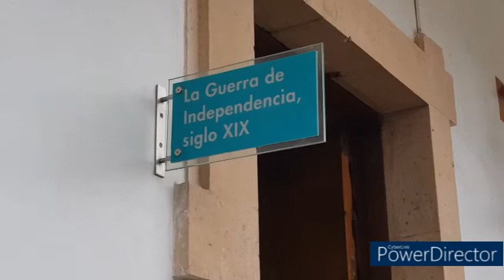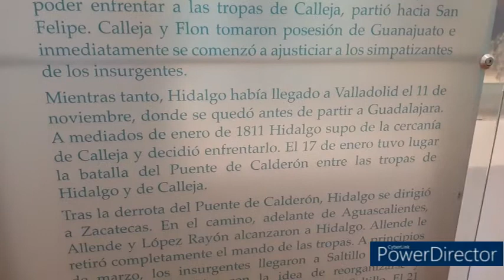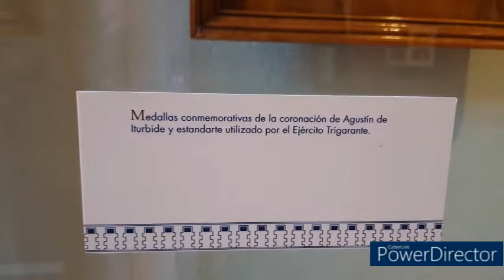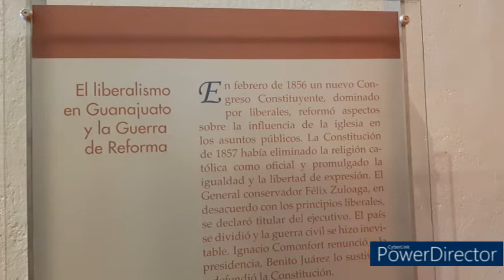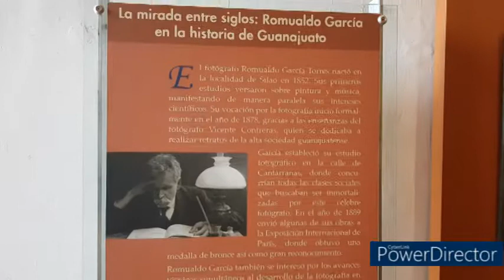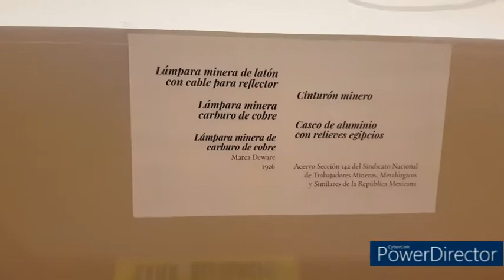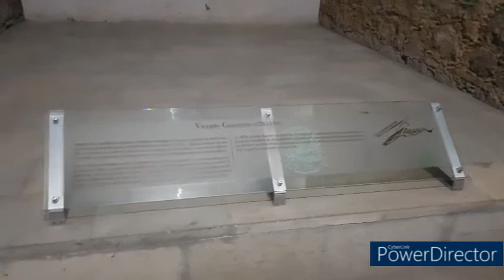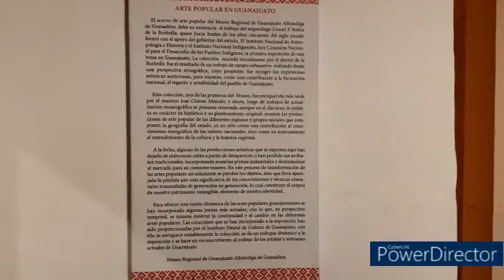MUSEO REGIONAL DE GUANAJUATO ALHÓNDIGA DE GRANADITAS (Parte 2)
Continuando con el Museo de la Alhóndiga de Granaditas, les traigo la segunda parte de lo extenso que es y de lo interesante e importante que es toda la historia que alberga dicho recinto, es una visita obligada si vas a Guanajuato, espero lo disfrutes.